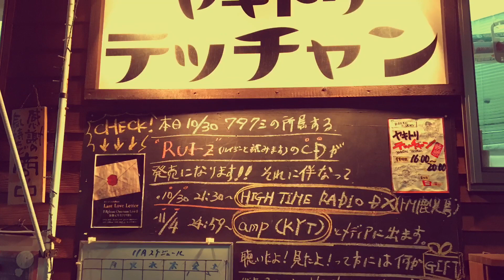RUI-Z 『Home Sweet Home 』MUSIC VIDEO